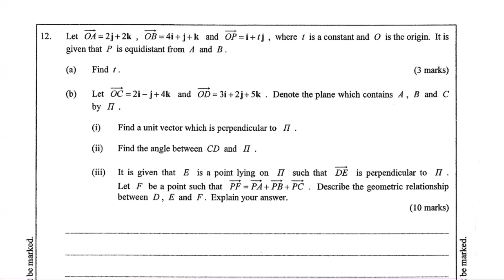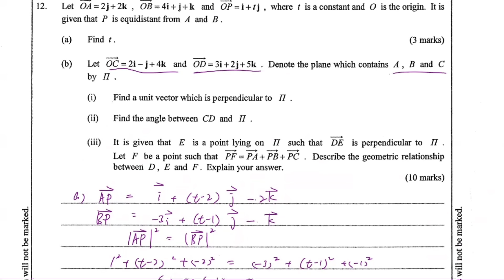DSE Maths (M2) PP 2016/Q12